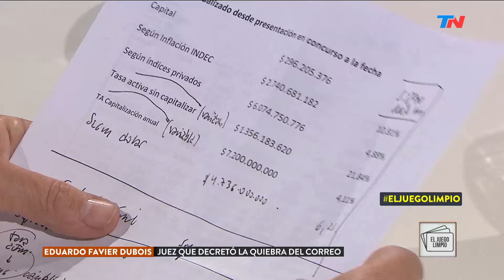El Juego Limpio (16/02/2017) Bloque 2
Eduardo Javier Dubois, juez que decretó la quiebra de Correo Argentino, dió su opinón respecto del tema más candente del gobierno. Programa emitido el 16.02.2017.